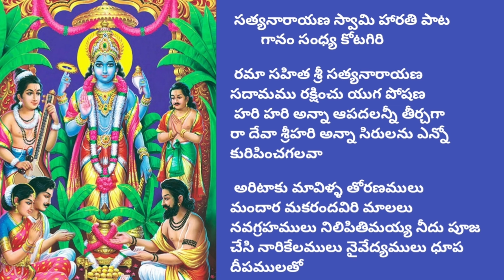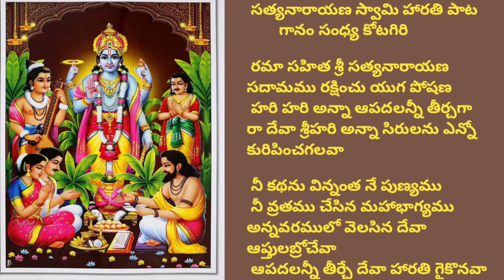రమా సహిత శ్రీ సత్యనారాయణ || Sri Sathyanarayana Swamy Songs With lyrics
రచన.. వీణా చింతల గారు
రమా సహిత శ్రీ సత్యనారాయణ..

 video or any part of it, should not be reproduced or copied inerved. Copyright @ [Sandhya Kotagiri]. any form or by any means without written prior permission of the creator of this video i.e., Sandhya kotagiri